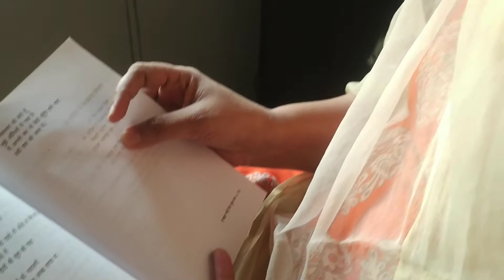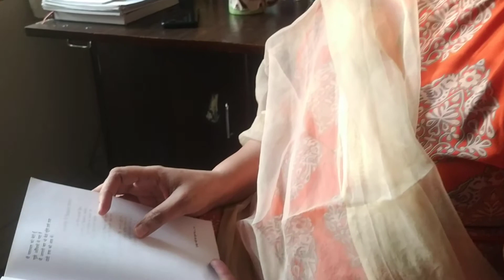Devyani Bhardwaj poetry(2)